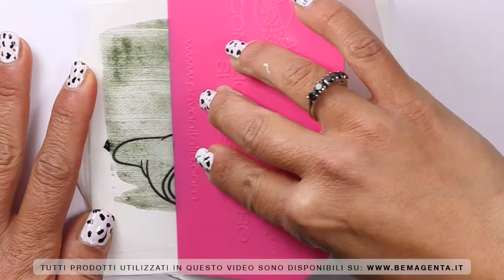stencil be magenta ghiaccia reale nano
tutorial ghiaccia reale e stencil